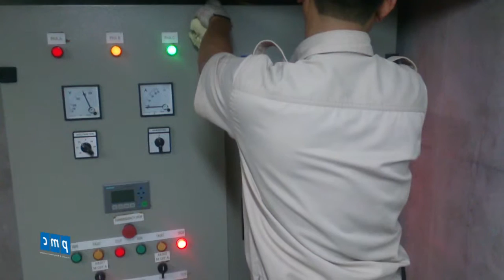Quy trình bảo trì tủ điện điều khiển hệ thống bơm nước thải_Hệ thống cấp thoát nước